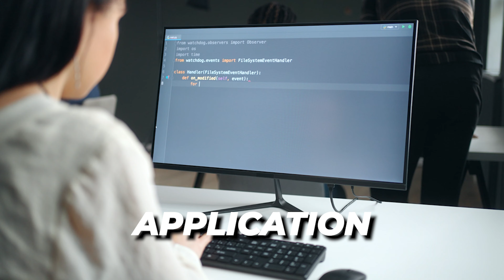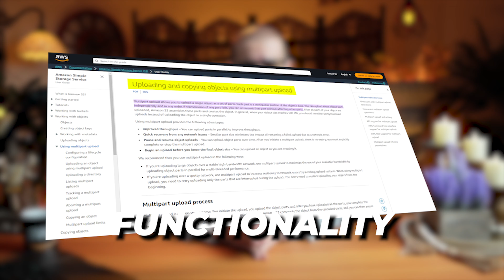Amazon S3: 9 Things You NEED To Know 🔥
Amazon S3 or Simple Storage Service is a highly available object storage service that can store and retrieve any amount of data for virtually any use case, such as data lakes and cloud-native applications.

Hi Guys, this is Abi and in this video, you are going to learn 9 things about Amazon S3 in AWS. Let's get into it.

1. Since Amazon S3 is highly scalable and you only pay for what you use, you can start small and grow your application with no compromise on performance or reliability.

2. The total volume of data and number of objects you can store in S3 is unlimited. However, individual S3 objects can range in size from a minimum of 0 bytes to a maximum of 5 TB.

3. For objects larger than 100 MB, you should consider using the multipart upload functionality to improve throughput.

4. Amazon S3 offers a range of storage classes that you can choose from based on the data access, resiliency, and cost requirements of your workloads. The storage classes include S3 Intelligent-Tiering for automatic cost savings for data with changing access patterns and S3 Standard for frequently accessed data.

5. S3 offers strong read-after-write consistency automatically, without changes to performance, and at no additional cost.

6. Amazon S3 is available in AWS Regions worldwide, and you can use S3 regardless of your location. You just have to decide which AWS Region you want to store your S3 data in.

7. You can use the S3 Event Notifications feature to receive notifications when certain events happen in your S3 bucket, such as PUT, POST, and DELETE events.

8. The S3 service level agreement provides a service credit if your monthly uptime percentage is below Amazon's service commitment in any billing cycle.

9. As of this recording, you get 5 GB of S3 standard storage for free for 12 months with the AWS Free Tier.

In summary, Amazon S3 allows you to easily manage data at any scale with cost-effective storage classes, robust access controls, and flexible replication tools.